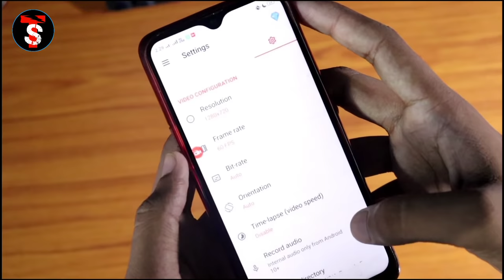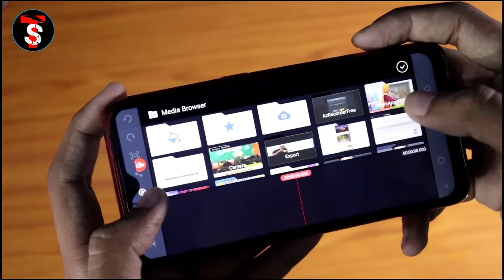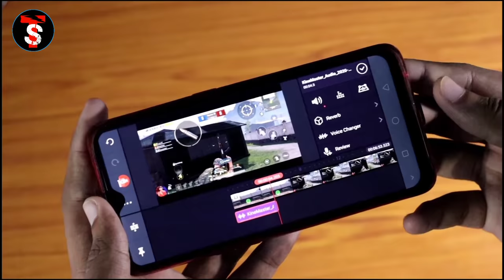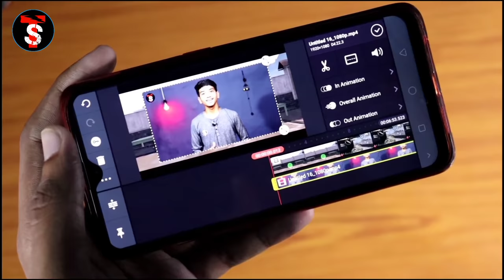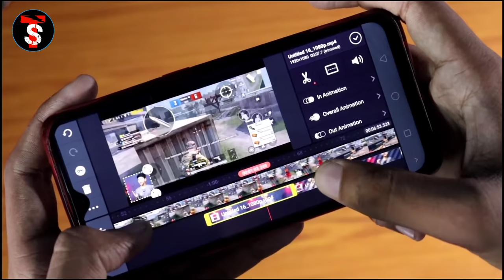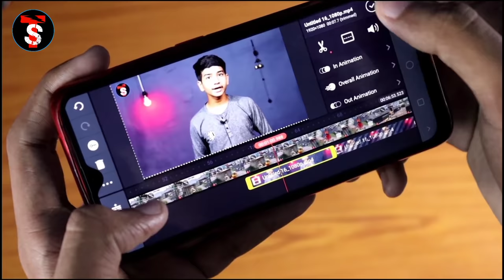How to record Pubg Mobile internal audio. how to record pubg mobile with facecam.